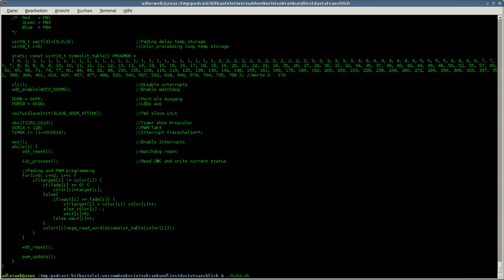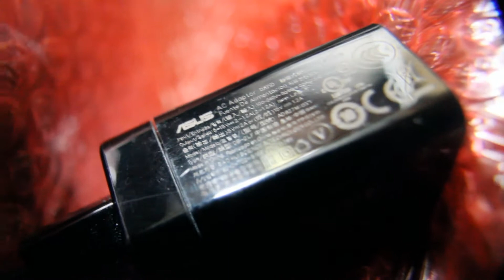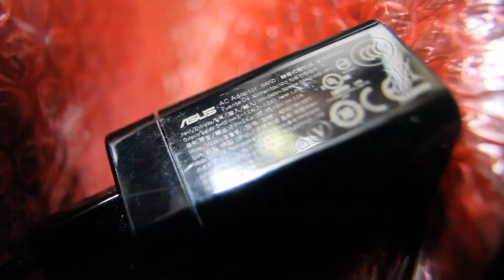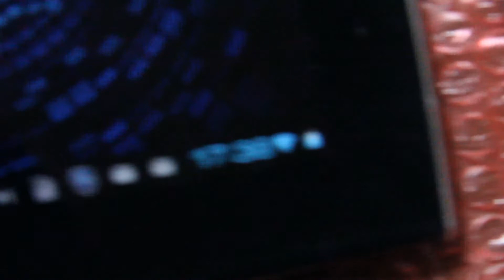BitBastelei #24 - ASUS-Tablet SL101 am Solarsystem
In der letzten Solar-Folge hatte ich bereits Laptop, Handy & Co mit Strom aus der Solaranlage versorgt - leider setzt ASUS bei meinem Tablet auf eigene Standards welche etwas Lötarbeit nötig machen.